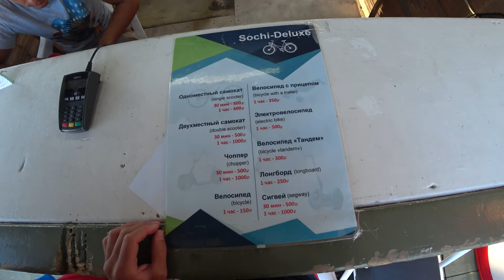На велосипедах до Абхазии с детьми!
УРА! Мы взяли велосипеды в прокат!
Доехали до границы с Абхазией!
В этом выпуске вы увидите набережную вдоль моря от Олимпийского парка до Абхазии
Поймете плюсы и минусы проката, как и где взять велосипед в прокат и сколько это стоит!

Совсем скоро будет ряд выпусков про АБХАЗИЮ